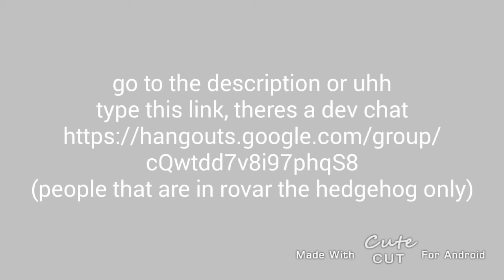people/my friends that are in rovar the hedgehog only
you cant join except if ur a rth dev, if the rule broke ill make a new group